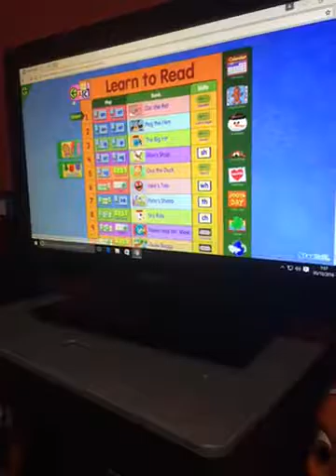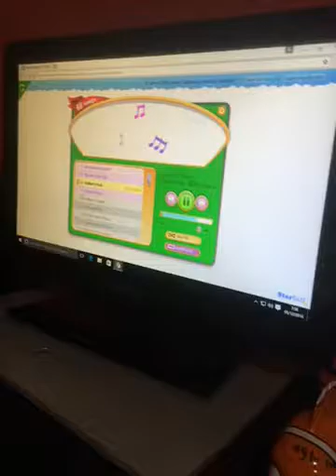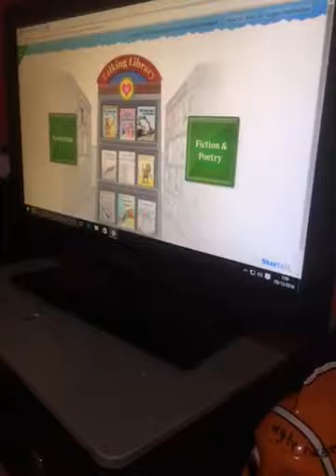making ginger bread boy